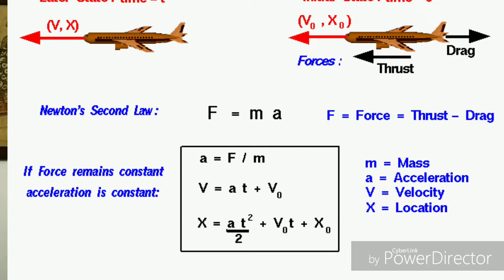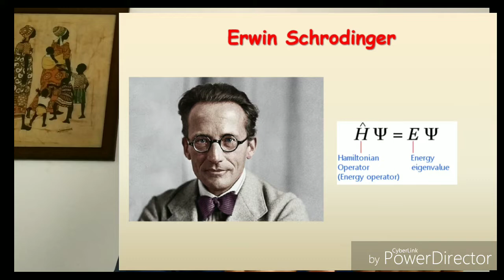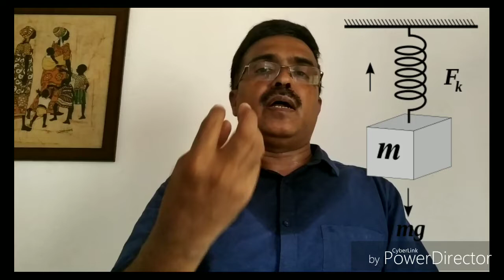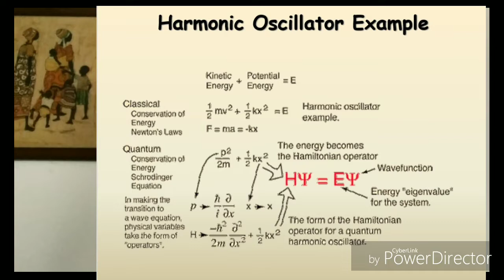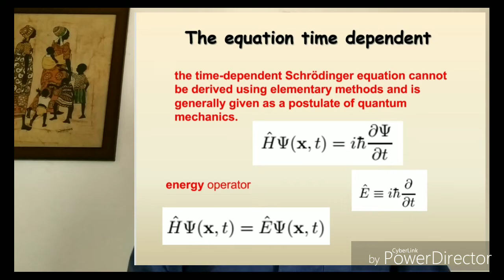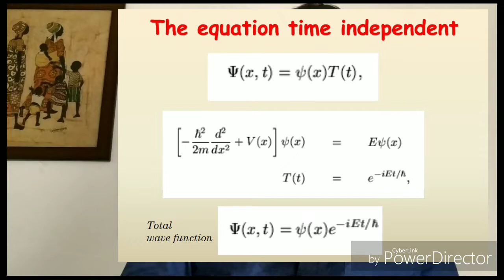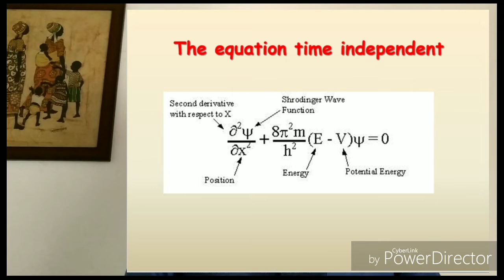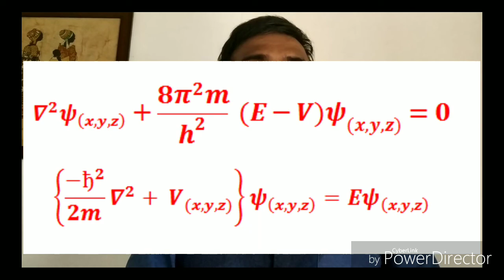(Revised) Schrodinger Equation, an introduction for Chemistry Undergraduates (in Malayalam)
Schrodinger Equation, introduction for chemistry undergraduates. This is a brief but simple conceptual introduction to Schrodinger equation. The description is in Malayalam. This will be helpful for B.Sc. chemistry students, especially those prepare for JAM and other such examinations. (Revised)